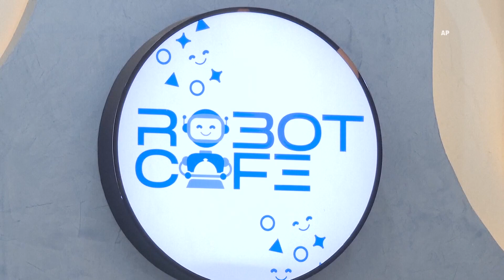Robot waiters serve it up in Kenya restaurant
The robots are controlled by humans through an app on an iPad. People are still taking the orders from customers while the robots serve the food.